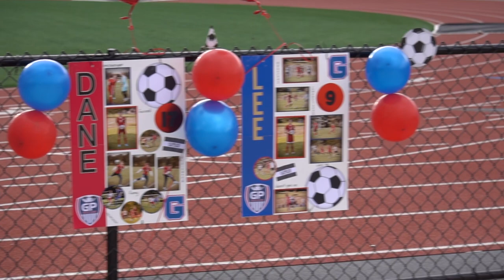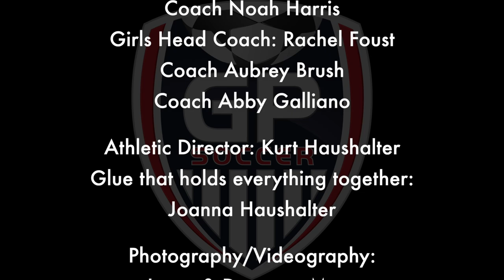2022 Grace Prep Soccer Highlights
2022 Grace Prep Soccer Highlights